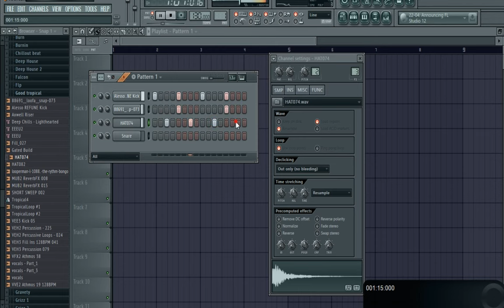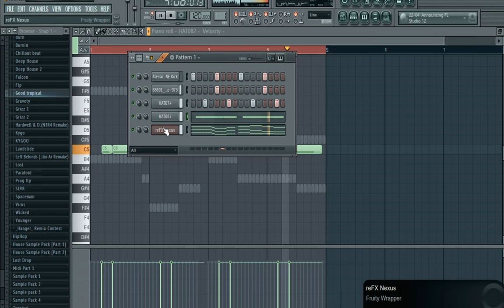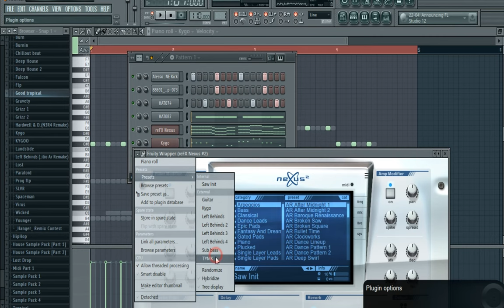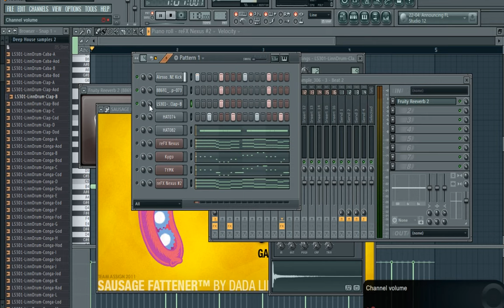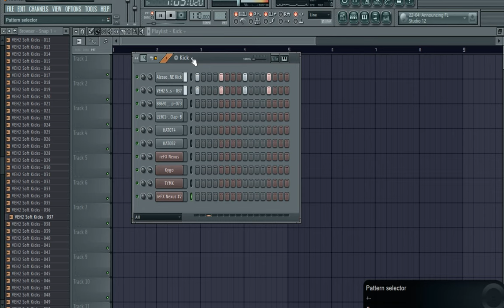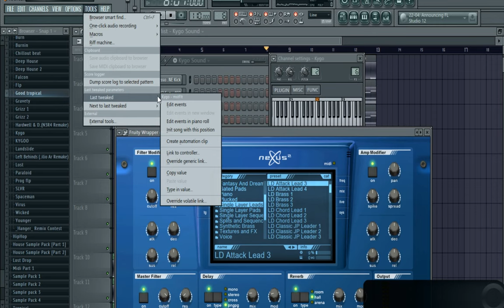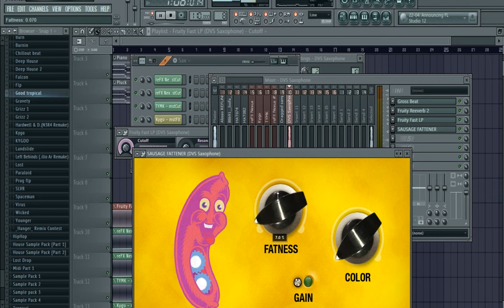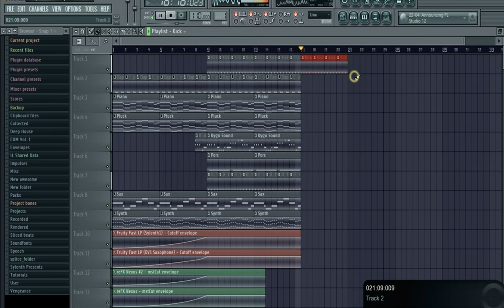Fl Studio Tutorial - How to Make Tropical House Music +FREE FLP (HD)